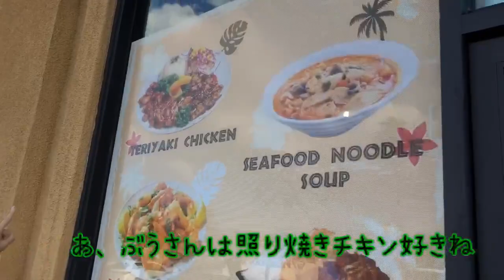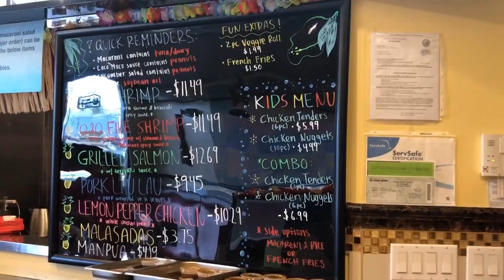【アメリカ生活】そうだハワイアンバーベキューに行こう【lunch】